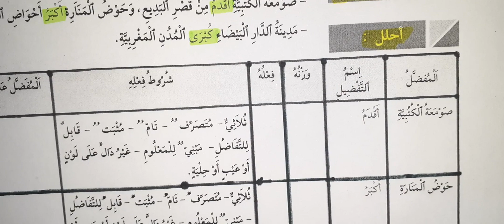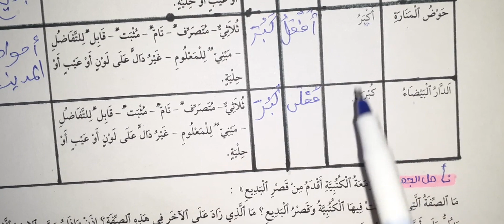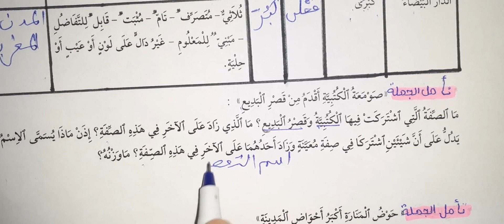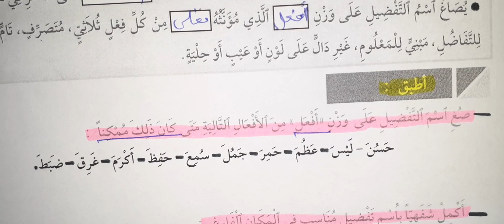مرشدي في العربية الوحدة 6 الصرف والتحويل اسم التفضيل ص 155